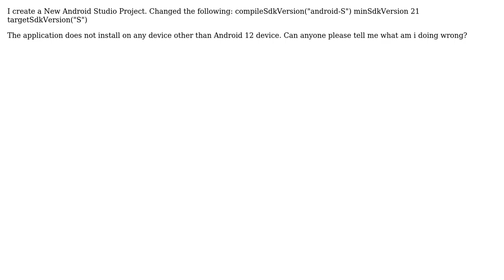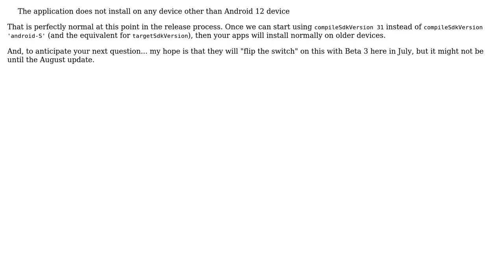Android 12 target SDK Application does not install on devices lower than Android 12 (4 Solutions!!)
Android 12 target SDK Application does not install on devices lower than Android 12

With thanks & praise to God, and with thanks to the many people who have made this project possible! | Content (except music & images) licensed under CC BY-SA | Music | Images & others | With thanks to user salman_jawed user PSK user CommonsWare user B'havdip Dhameliya and the Stack Exchange Network Trademarks are property of their respective owners. You are responsible for your own actions.